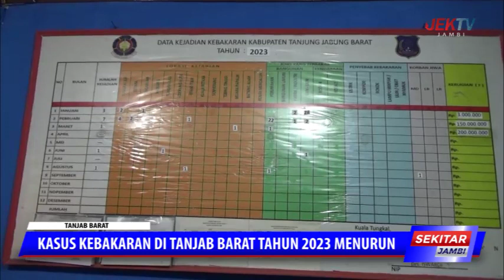KASUS KEBAKARAN DI TANJAB BARAT TAHUN 2023 MENURUN